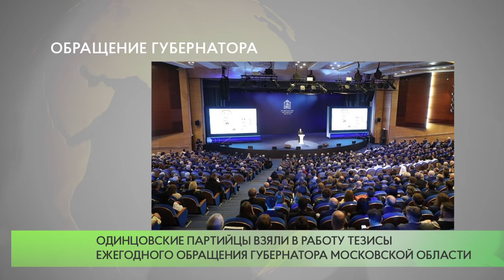Развитие региона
29 января, губернатор Московской области Андрей Воробьёв выступил с ежегодным обращением к жителям региона. В нем он рассказал об основных достижениях Подмосковья в 2019 году и обозначил приоритетные направления развития региона на ближайший период. Тезисы обращения взял в работу актив одинцовского местного отделения партии «Единая Россия». Как отметил секретарь местного отделения, глава Одинцовского городского округа Андрей Иванов, ежегодное обращение — это план действий на ближайшую перспективу, для достижения новых результатов в экономике и социальной сфере.